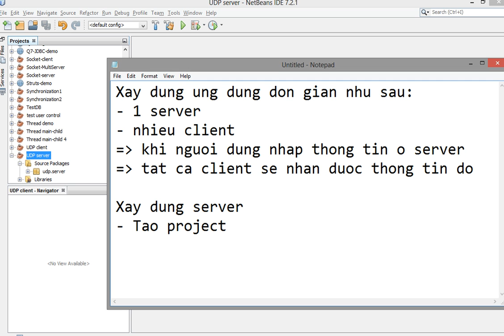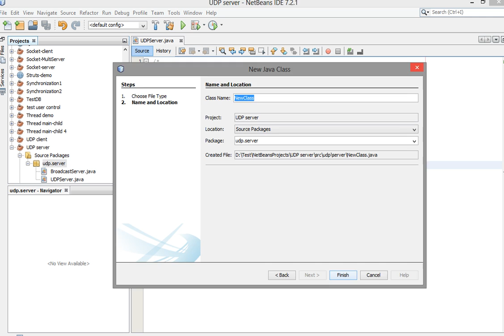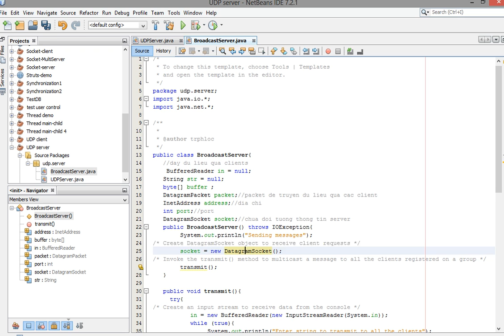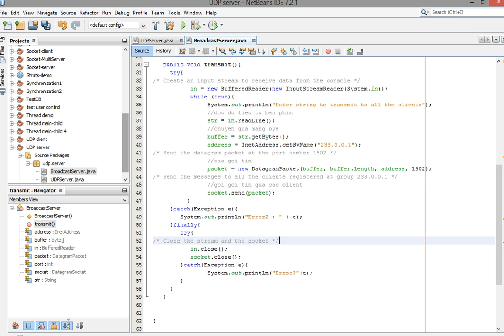java broadcast udp server